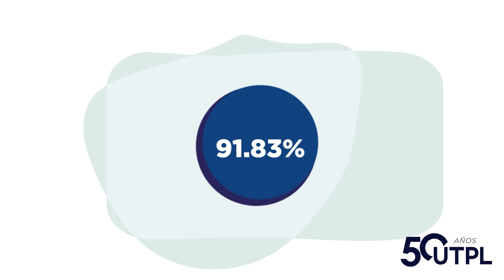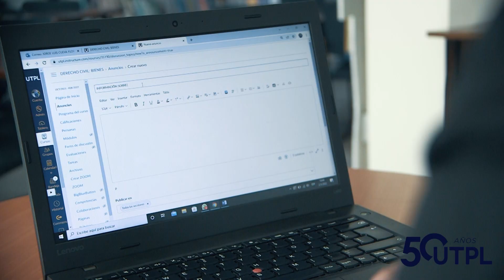Labor Tutorial Modalidad Abierta y a Distancia UTPL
La labor del tutor a través del acompañamiento a los estudiantes en su formación académica integral se constituye en un pilar fundamental dentro del sistema de educación a distancia. La constante motivación que el tutor de a sus estudiantes incidirá en su éxito académico.